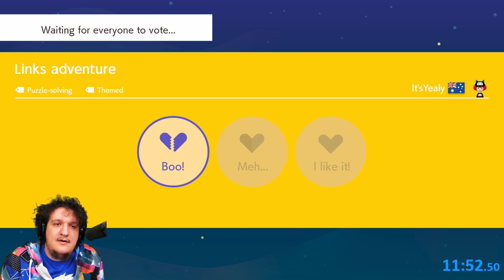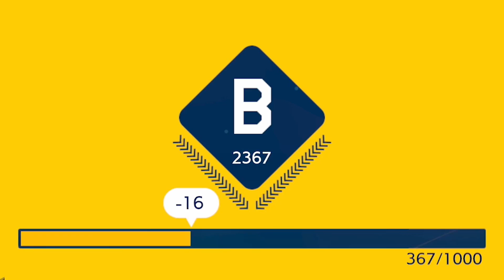The Worst Fate Anyone Has Ever Met | Walkies Episode 7